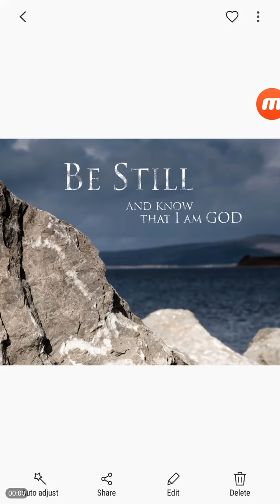Pregnancy Update and Things Jesus Spoke to me audibly! Placenta Circumvallate